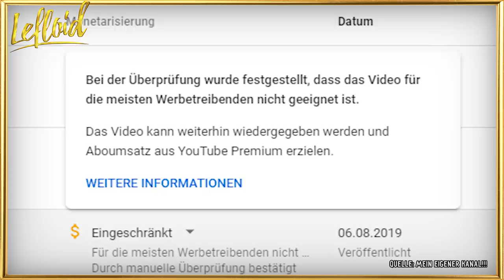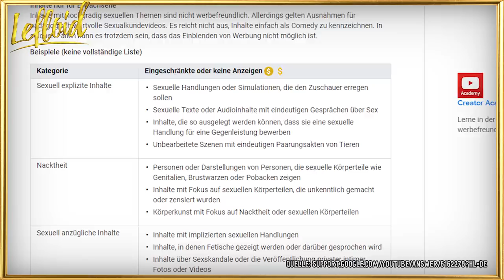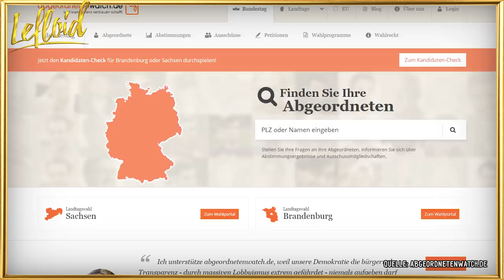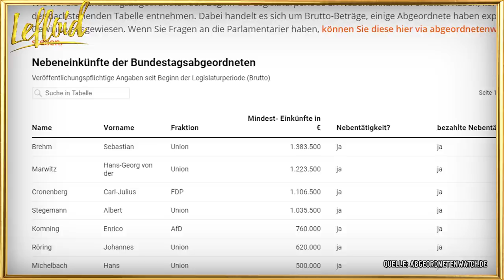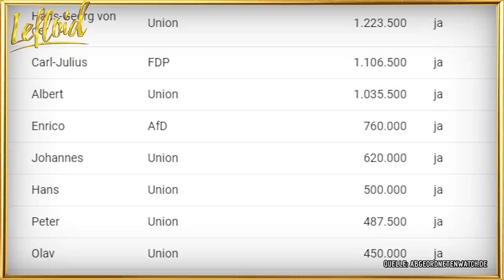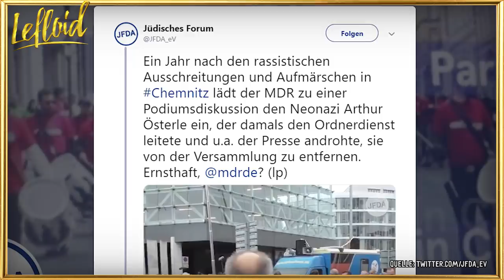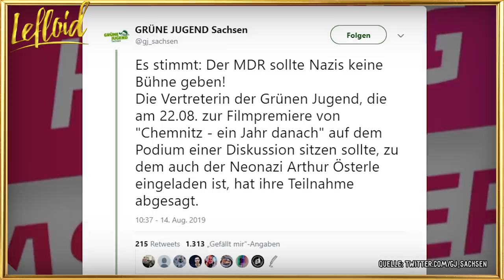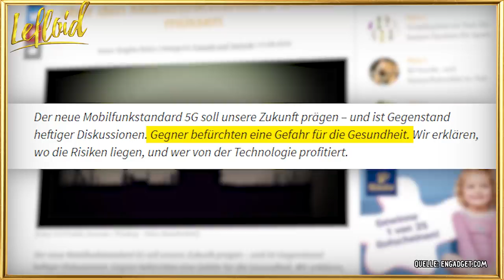YouTuber verklagen YouTube, stinkreiche Politiker & macht 5G alle krank?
YouTuber kämpfen vor Gericht gegen die eigene Plattform, KSI kämpft wieder gegen Logan Paul, Menschen kämpfen gegen die 5G-Technologie und generell, ist diese Folge LeNEWS offensichtlich ziemlich kämpferisch unterwegs. ;)
Viel Spaß Freunde!

📖 MEIN NEUES BUCH!:

Ich wünsche euch wie immer Spaß mit der aktuellen Folge und freue mich über euer Feedback, eine positive Bewertung und viele Kommentare! Aloha & Mahalo Freunde!
Viel Spaß mit dem Video! Vielen lieben Dank für all euren Support!

📝 Quellen und Links:
00:00 YouTuber verklagen YouTube

04:54 Deutsche Politiker verdienen Millionen nebenher

08:10 Ist DAS eine Thema für eine Talk Show?

12:08 Instagram User können zukünftig Fake Inhalte flaggen

12:55 KSI VS Logan Paul 2

14:18 Die Angst vor 5G